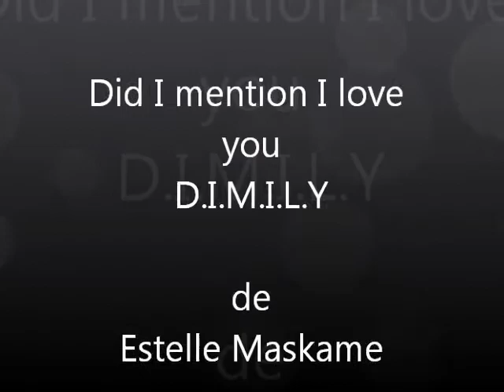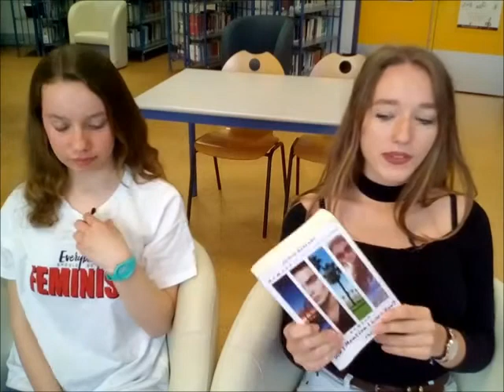Did I mention I love you (dimily) de Estelle Maskame